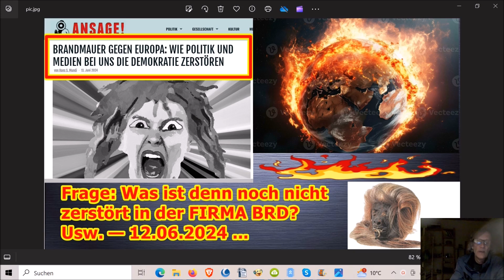Frage: Was ist denn noch nicht zerstört in der FIRMA BRD? Usw. — 12.06.2024 ...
Die Adresse findet ihr im Impressum meiner Schrumpfkopf TV site:
Homepage Schrumpfkopf TV: